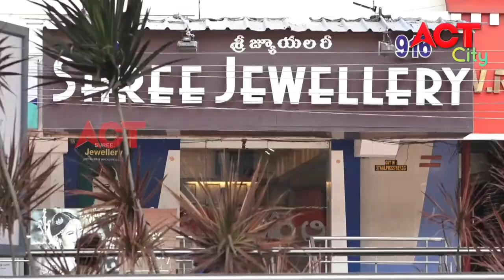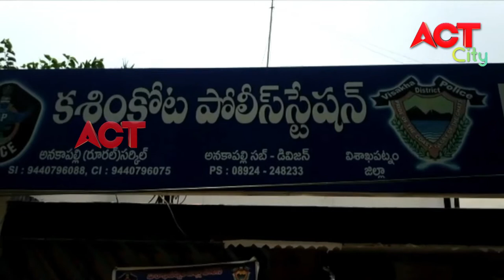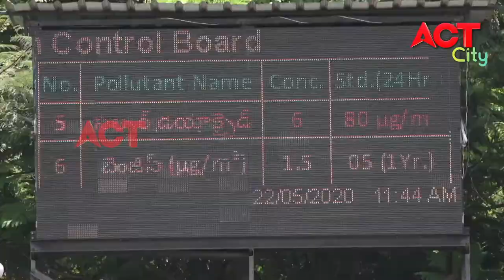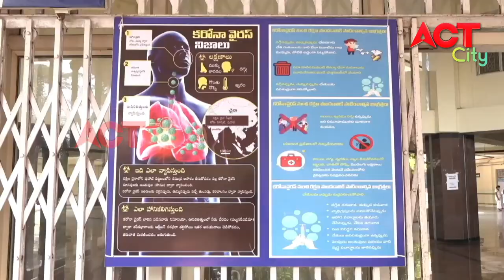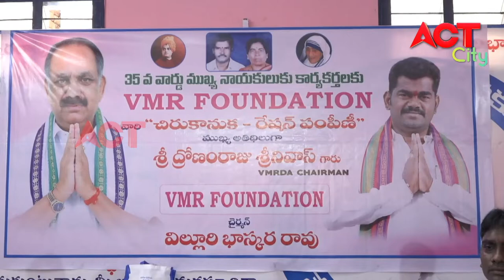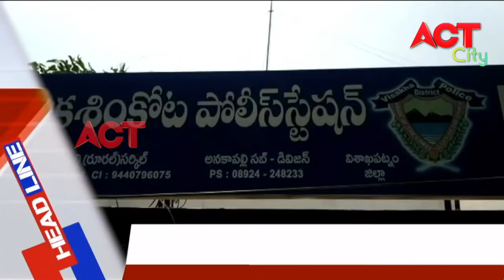EVENING ACT CITY VIZAG NEWS 31-05-2020